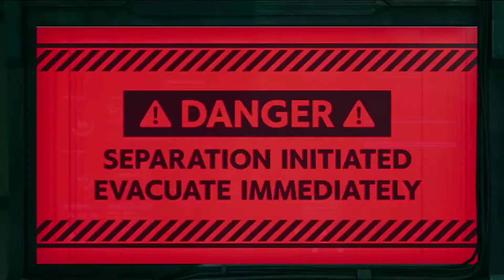FINAL FANTASY VII REMAKE - Blind Playthrough Part 31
I only played the beginning part of the original Final Fantasy VII, and didn't continue subsequently, so this is a complete fresh experience to me.

By the way, I played Crisis Core before, so I recognise some characters in the game, but not all of them. I also play some other titles of Final Fantasy, so some generic Final Fantasy Universe terms are not alien to me.

I gonna say, just looking at the trailer, I can tell I really love this game.

Final Fantasy VII Remake is an action role-playing game developed and published by Square Enix. The game is a remake of the 1997 PlayStation game Final Fantasy VII. Square Enix envisioned the remake as a multi-part series, with the first entry released for the PlayStation 4 on 10 April  2020, with timed exclusivity for one year.

Remake was announced in 2015 following years of fan requests and rumors. Several key staff members returned, including character designer Tetsuya Nomura as director and main character designer, director Yoshinori Kitase as producer, writer Kazushige Nojima, and music composer Nobuo Uematsu. Much of the game is composed of content not present in the original; the staff redesigned the characters to balance realism and stylization.

Developer: Square Enix Business Division 1
Publisher: Square Enix
Directors: Tetsuya Nomura, Naoki Hamaguchi, Motomu Toriyama
Producer: Yoshinori Kitase
Designers: Naoki Hamaguchi, Teruki Endo
Programmers: Naoki Hamaguchi, Daiki Hoshina, Satoru Koyama
Artists: Shintaro Takai, Takako Miyake, Tetsuya Nomura
Writers: Kazushige Nojima, Motomu Toriyama
Composers: Masashi Hamauzu, Mitsuto Suzuki, Nobuo Uematsu
Series: Final Fantasy
Engine: Unreal Engine 4
Platform: PlayStation 4
Release: 10 April 2020
Genre: Action role-playing
Mode: Single-player